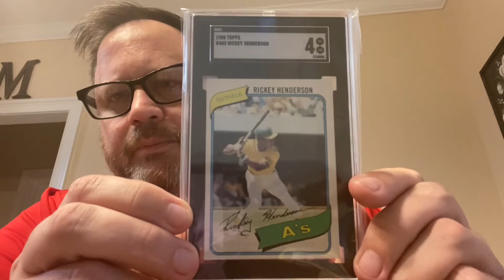Another for the Beckett top 100 of the 80s set. #4 Rickey Henderson